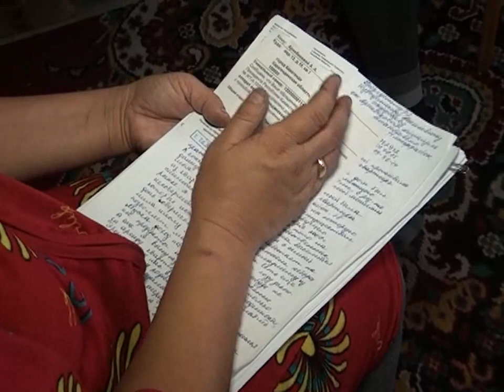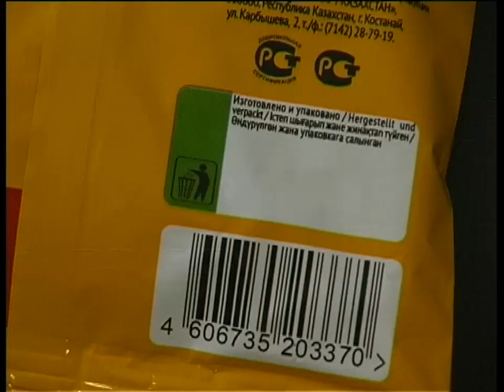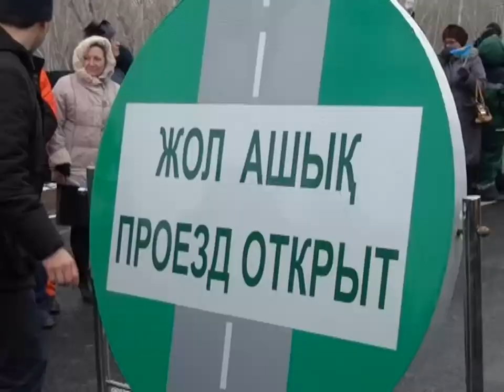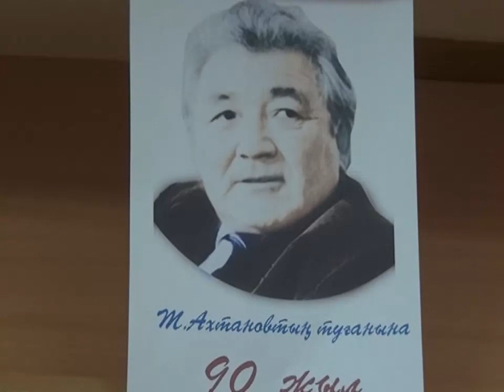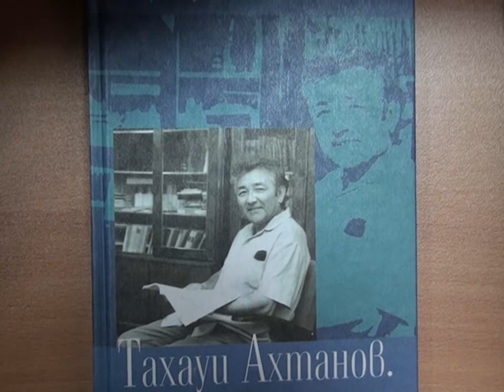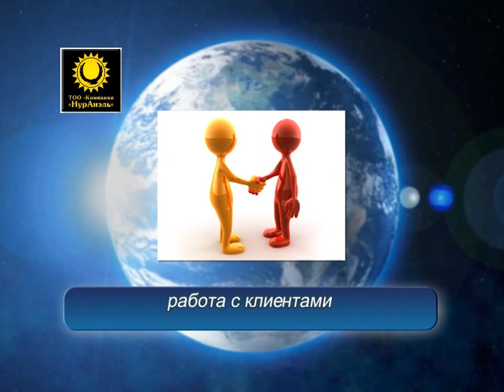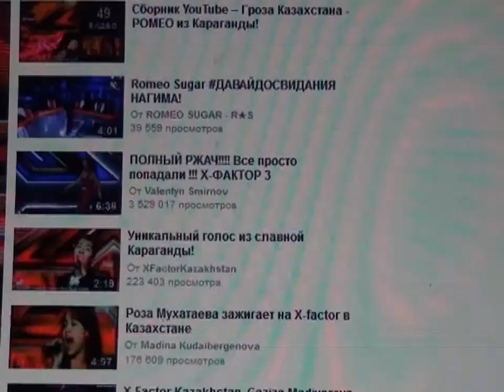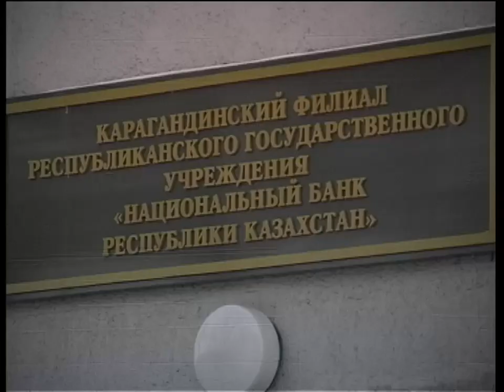Новости канала Первый Карагандинский - 04/12/2013